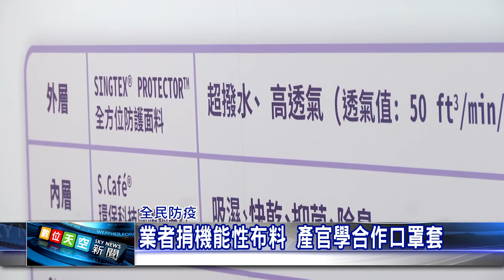1090311 【數天】 業者捐機能性布料 產官學合作口罩套